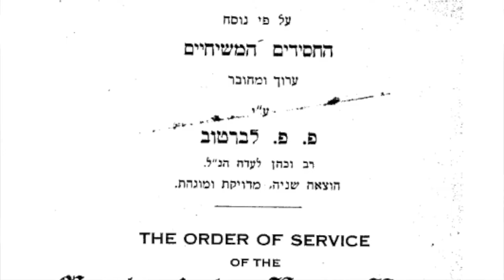Richard Harvey introduces his Wednesday Afternoon Lecture topic for the 9th November 2022.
Richard Harvey's topic will be about the life of Paul Levertoff - a scholarly disciple of Jesus. We look forward to welcoming Richard on Wednesday 9th November at 2pm. Reserve your free ticket via Eventbrite here:
Find out more about the work of CMJ UK at our